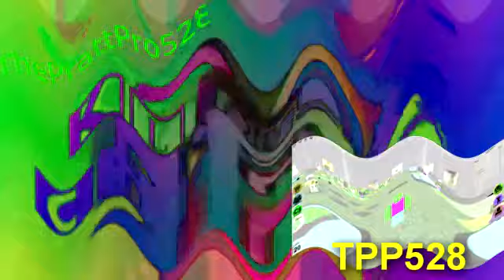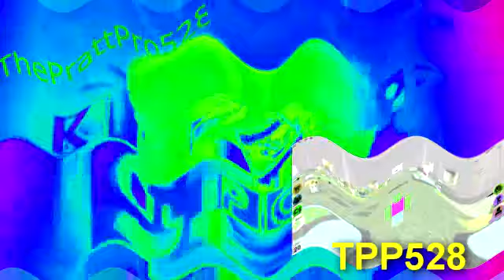(Requested) Crying Klasky Csupo In DMA Effect (Sponsored by NEIN Csupo Effects)